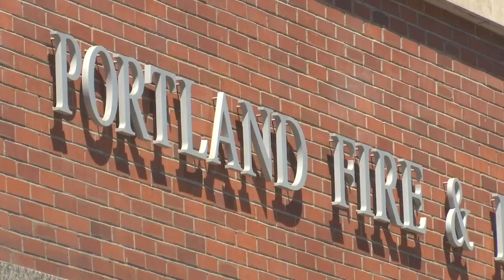Portland Fire & Rescue 24-year veteran named chief, makes Portland history